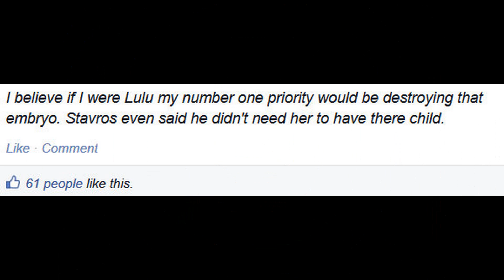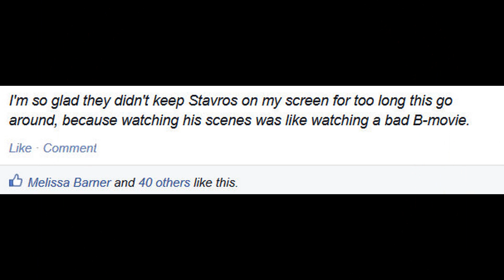What Happened This Week Inside General Hospital Uncensored?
Tid-bits, quotes, pictures and other things from inside General Hospital Uncensored this week!